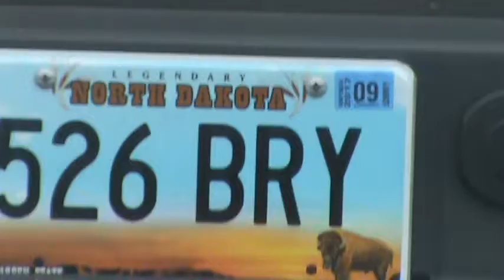Another Bryguy in town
And I thought I was the only one...